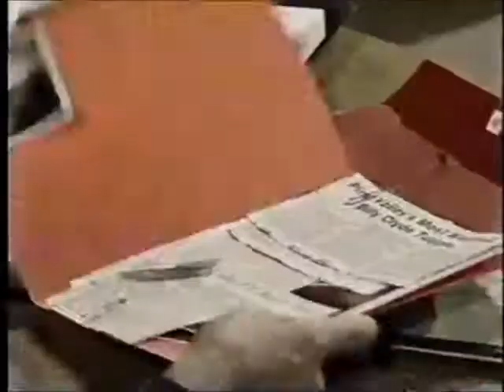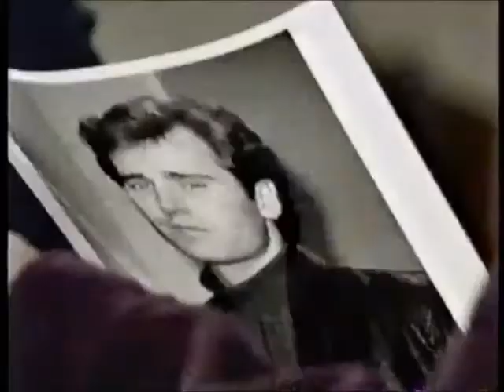Tad and Dixie 2/8/93 Tad's Return 2m